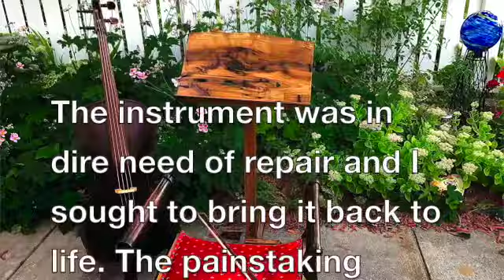Clifford Lueck - Violincello Piccolo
This video is about Clifford Lueck - Violincello Piccolo